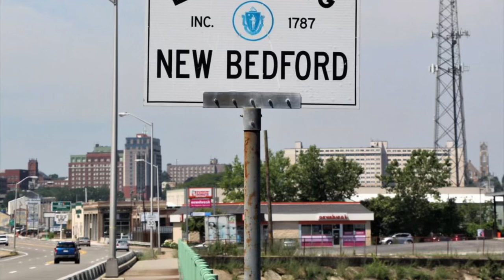Enchanting New Bedford Massachusetts | Parody Travel Commercial